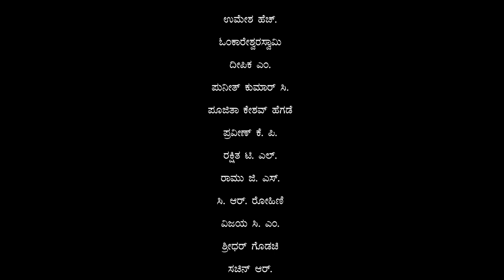ಹುಲಿಯ ಹೆಂಗರುಳು | Huliya Hengarulu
ಹುಲಿಯ ಹೆಂಗರುಳು
ವಿನ್ಯಾಸ ಮತ್ತು ನಿರ್ದೇಶನ: ಜಗದೀಶ ತಿಪಟೂರು

Huliya Hengarulu
Design and Direction: Jagadish Tipaturu